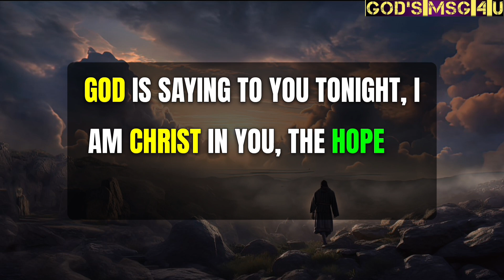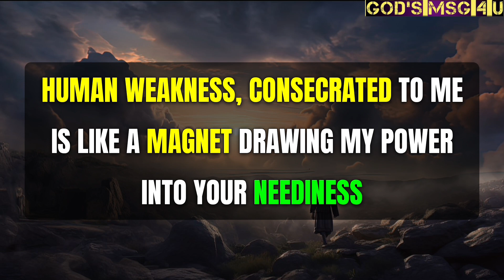BEFORE 12th SEPTEMBER YOU ARE... God Message For You Today. 💌God Says ✝️jesusmessage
I make similar videos like, jesusmessage godblessings godsmsg4u and some other creators like The Supreme God Says,Positivity 11:11 so there audience would definitely love to watch this video.

Topics covered:

This Video Includes All These Searches 👇
1. God message for me today
2. God message for me
3. God message
4. God's message
5. God message for you
6. Message from god
7. God blessings message
8. God's Msg 4 U
9. God's blessings message
10. Jesus message
11. Motivational
12. Message from universe
13. Urgent message from god
14. Universe Message
15. Faith quotes
16. Jesus quotes
17. Church
 18. Bible quotes
 19. Bible message
20. Quotes god
21. God's Motivation
28. Bible god quotes
22. Life quotes
23. Faith god quotes
 24. Christian Motivation
 25. The Lord Helps
26. God Helps
27. Grace for purpose
29. Jesus Status and Quotes

🙏THANKS🙏